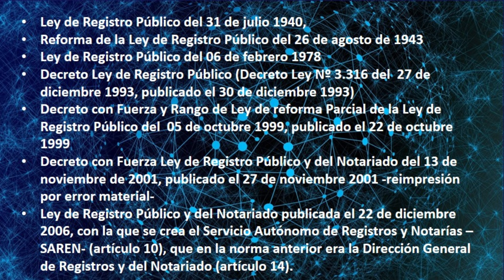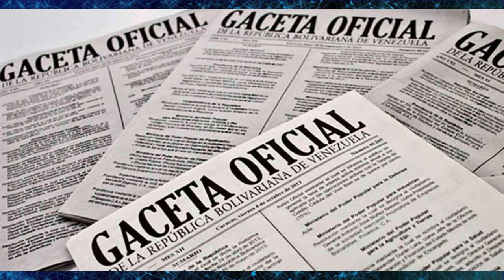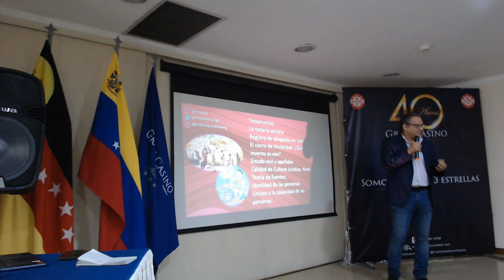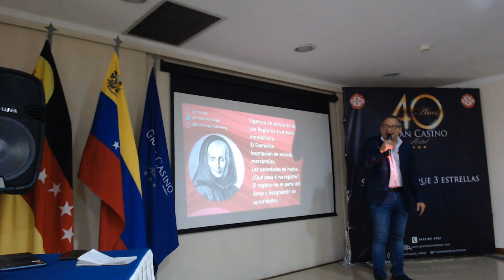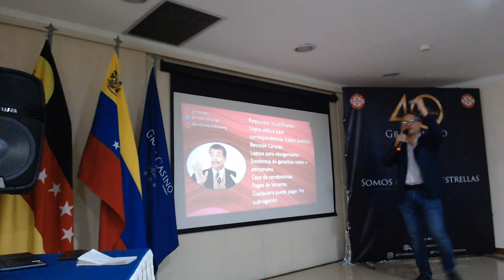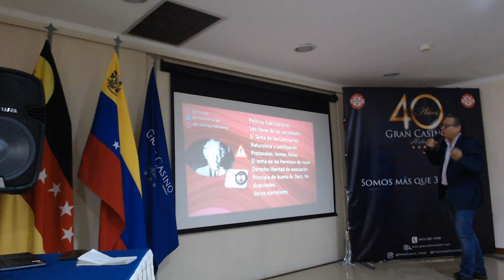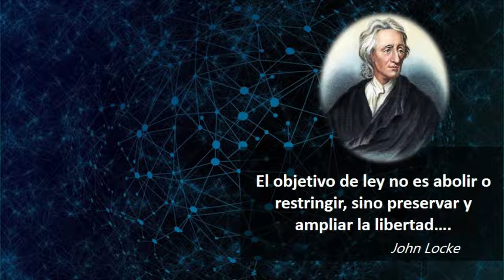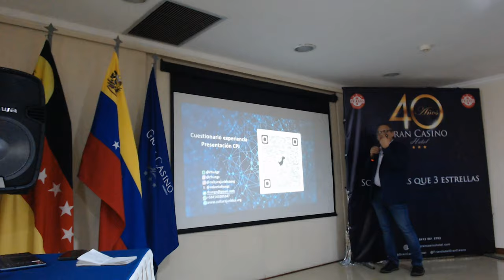CPJ y la desnaturalización de la función notarial y registral.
Roberto Hung en su exposición en la actividad "Retos de la empresa en entorno hostil" promovida por la Cámara de Artesanos, Pequeños y Medianos Industrial del Estado Miranda, CAPMI Miranda, en el marco de la aproximación y de la promoción de la Cultura y Pensamiento Jurídico -CPJ-, se refirió al tema de la "Desnaturalización de la función notarial y registral en Venezuela" destacando el gran desastre en lo que ha devenido tal vital prestación y sus efectos en la contracción del tráfico negocial y el ejercicio de derechos especiales para la recuperación del país.

Desafortunadamente no se grabó la primera parte de la ponencia por lo que algunas de las expresiones pueden no enmarcarse dentro del contexto global de la presentación.